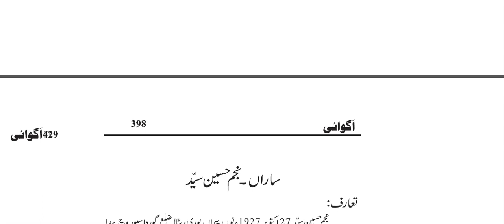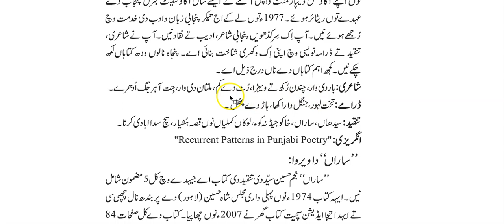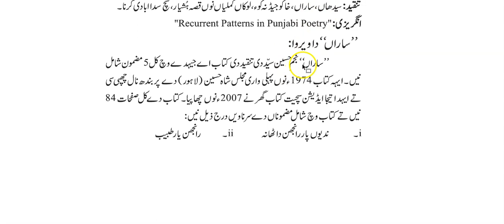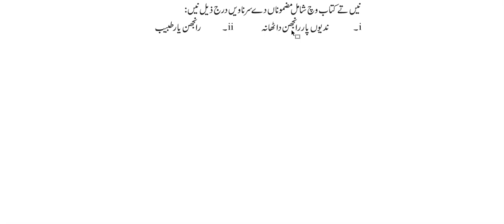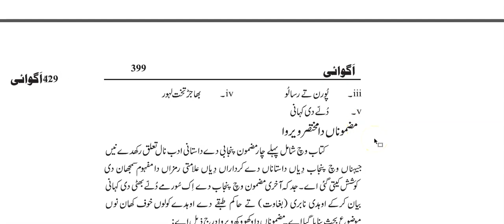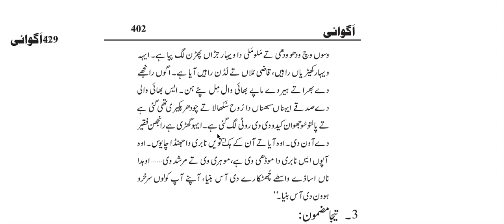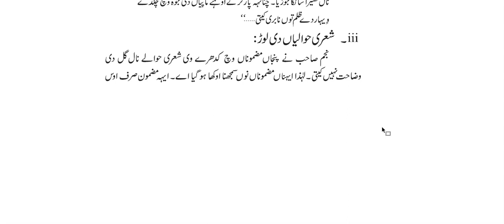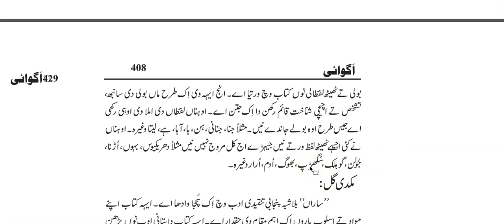25. SaaraN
css, pms, Free css lectures, Wasif latif, agwaai, Competative exam